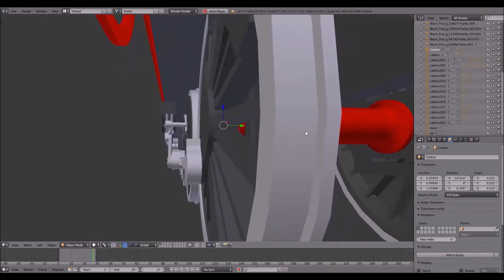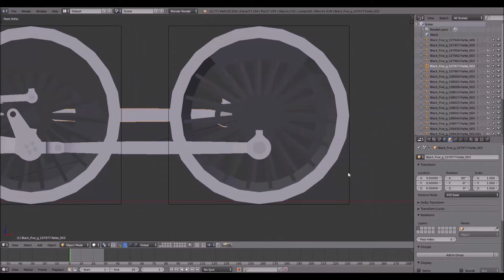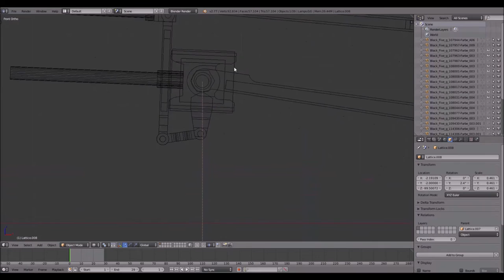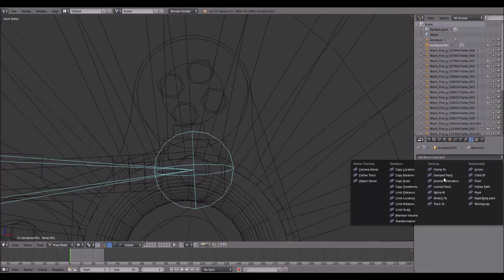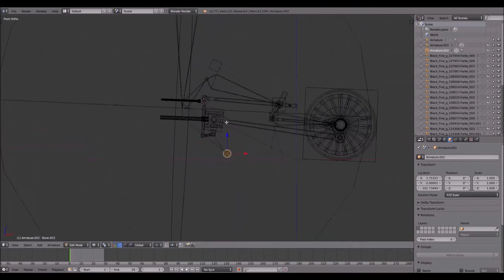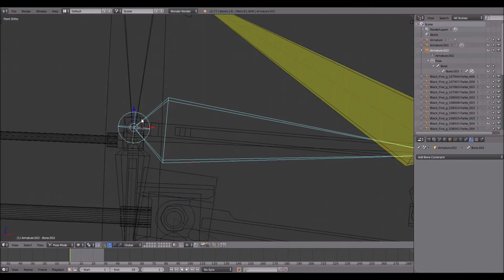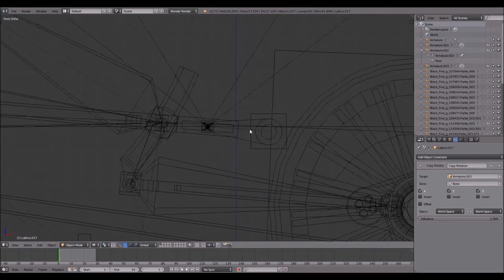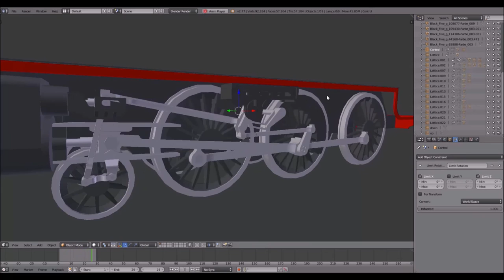Blender Tutorial: Walschaerts Valve Gear Animation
Hello and Welcome to my very first Blender Tutorial.

This tutorial will show you how to animate a functional Walschaerts valve gear in Blender.

I originally planned to make a more advanced tutorial with a seperate theoretical part on paper, but some things went wrong and I didn't want to delay this tutorial any longer (but I will make this advanced tutorial in the future, I just don't know when).

I apologize for my bad english and the sometimes confusing instructions.